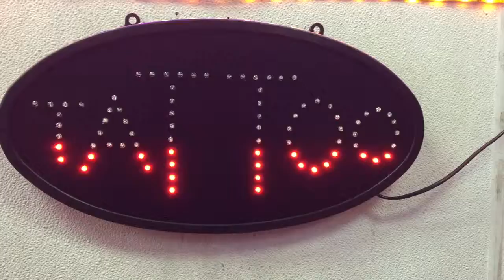Tattoo LED OPEN SIGN 19"x10"